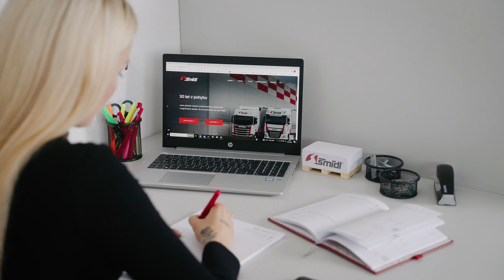Šmídl | Náborové video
Realizace náborové videa na míru pro klienta Šmídl logistics včetně přípravy voiceoveru a animace grafiky.